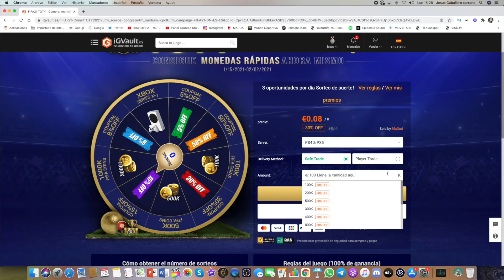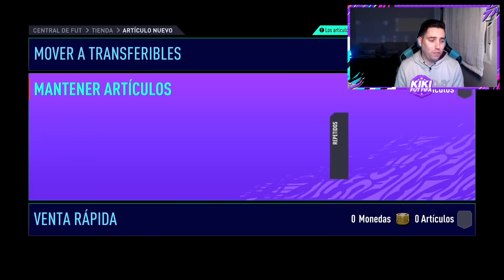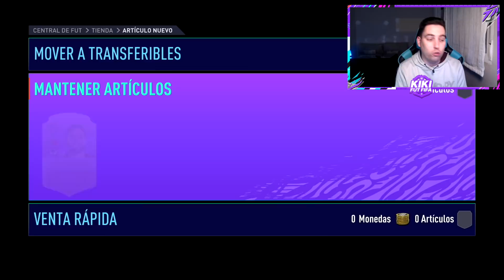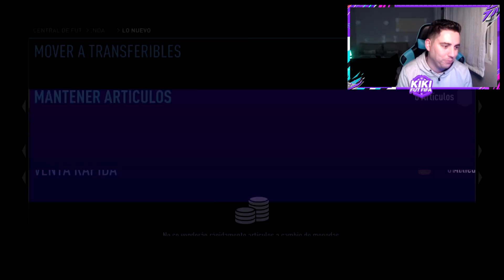HAGO 20 MEJORAS PREMIUM DE LA PREMIER + SOBRES DE 7 +81 Y ME SALE TODO ESTO !! FIFA 21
✅COMPRA MONEDAS SEGURAS Código kiki

ABRO 20 MEJORAS PREMIUM PREMIER + SOBRES DE 7 +81 Y ME SALE TODO ESTO !! FIFA 21 ULTIMATE TEAM